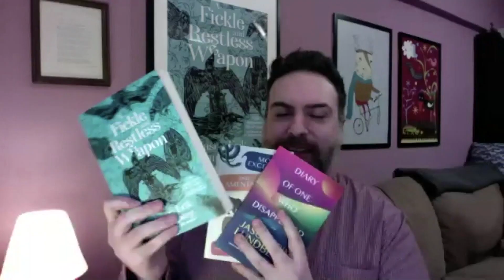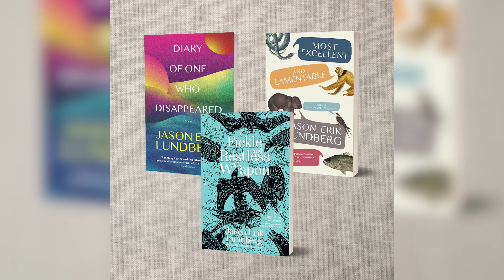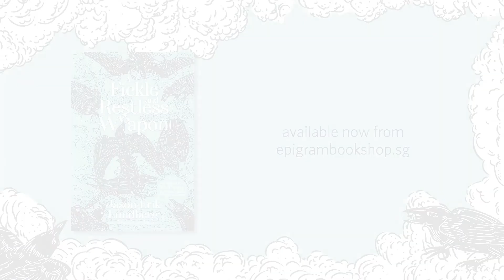A Fickle and Restless Weapon Virtual Book Launch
In case you missed it: here’s the full virtual book launch of Jason Erik Lundberg’s A Fickle and Restless Weapon!

Tune in to the author's conversation with Dean Francis Alfar (bestselling author of Salamanca) as they talk writing quirks, world-building in fiction, and the reason behind why Jason’s first-ever novel took a total of 15 years to complete.